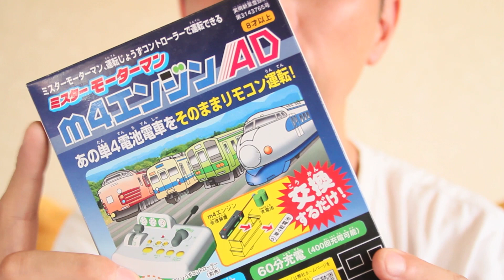プラレールアドバンス「E5系+E6系連結リモート運転」後編（2/3）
プラレールアドバンス「E5系はやぶさ」と「E6系スーパーこまち」を連結させて、運転じょうずADでリモート運転させます。後編は「E6系スーパーこまち」の改造です。

【Blog記事】
プラレールアドバンス「E5系+E6系連結リモート運転」